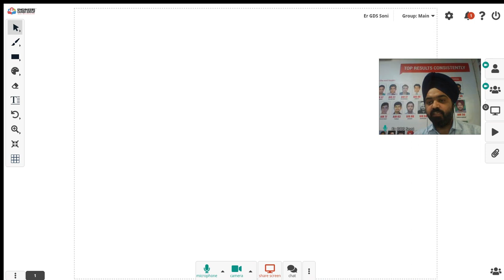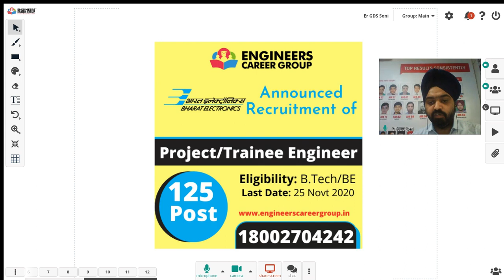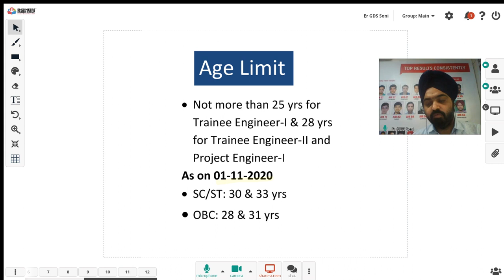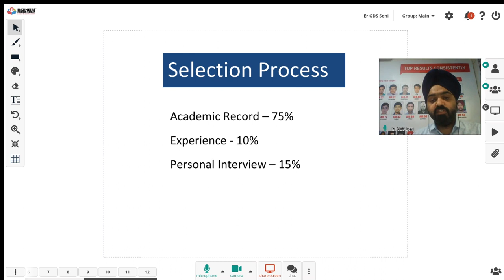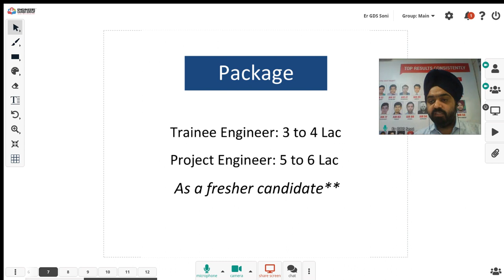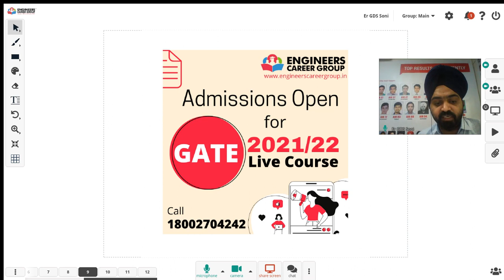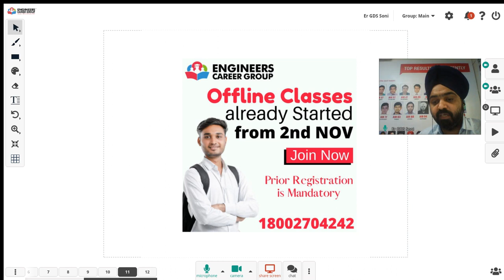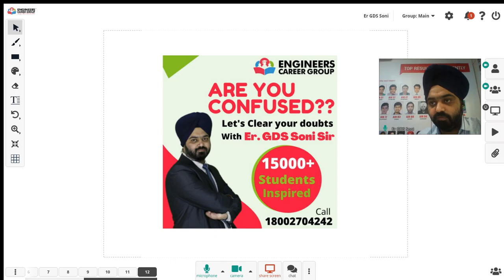BEL Recruitment 2020 || BEL Jobs 2020 || BEL Notification 2020 || BEL Exam Date 2020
In this video Er. GDS Soni Sir has been discussed about the latest notification released by BEL for recruitment of Project Engineer & Trainee Engineer.

Bharat Electronics Limited-BEL, which is  hiring B.Tech/BE students with first class degree. In this recruitment the lateral entry students will be eligible to apply.

BEL will recruit through following stages:

Stage-1: Academic Marks - 70% Weightage
Stage-2: Experience - 10% Weightage
Stage-3: Personal Interview - 30% Weightage

Students usually confused about the Selection Procedure, Eligibility, Age Limit and other important points, So in this video Er. GDS Soni Sir has covered all the points one by one in detail.

Engineers Career Group is providing Online Live coaching for ESE/GATE/SSC-JE and State AE/JE other PSUs Exams preparation since APR 2020. All the students are very satisfied with the Online classes. You can also cover your competitive exam syllabus straight from your home.

Engineers Career Group has announced the offline batches from 2nd Nov 2020. If do you really want to crack BEL exam then join the dedicated batches.

To get selected into BEL recruitment with merit, for that you need consistent guidance shortcuts to solve the competitive problems.

We recommend that, you shall join our online live/classroom course without any delay so that you can get selected through various exams into first attempt only.